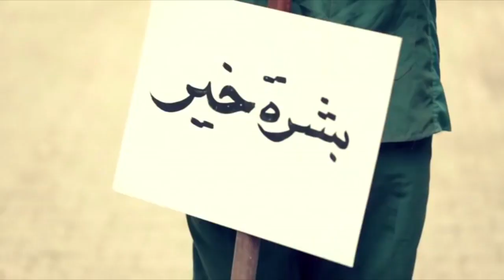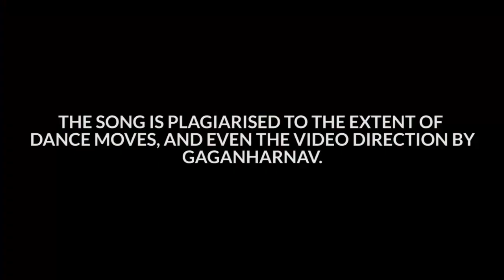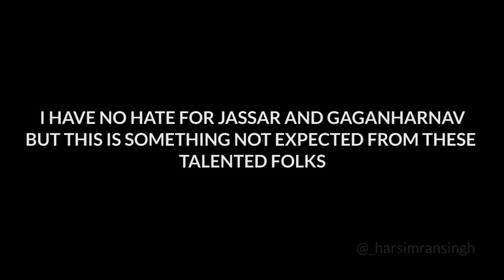Life - Tarsem Jassar | Boshret Kheir - Hussain Al Jasmi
Who would have thought something like this could happen!